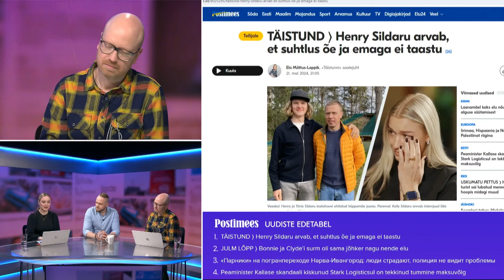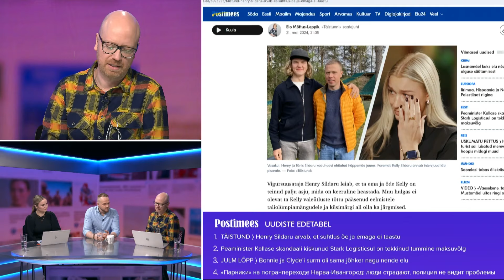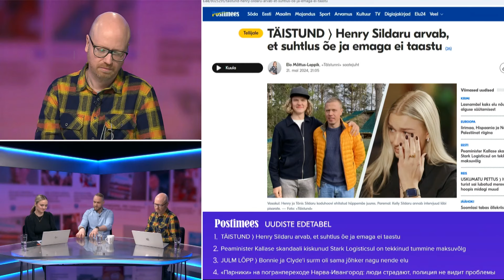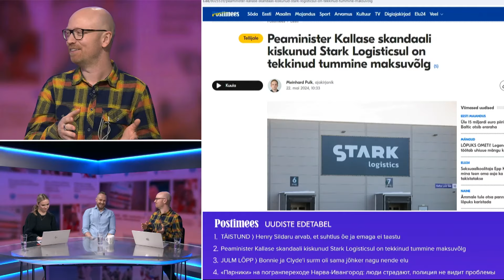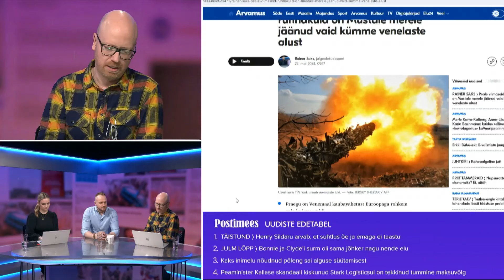MIS UUDIST? ⟩ Madis Kimmel: lapsevanemad peaksid Sildarude juhtumis peeglisse vaatama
Tänase Postimehe video-podcast'i «Mis uudist?» külaliseks on saatejuht ja raadio Kuku peatoimetaja Madis Kimmel, kes jagab saates uudiseid enda maailmast. Lisaks arutleme temaga tänaste suurimate klikimagnetite ja tähtsaimate uudiste üle.

Saade oli eetris: 22. mail 2024